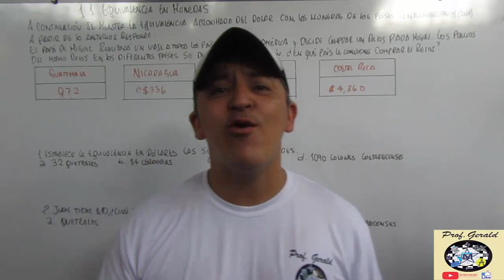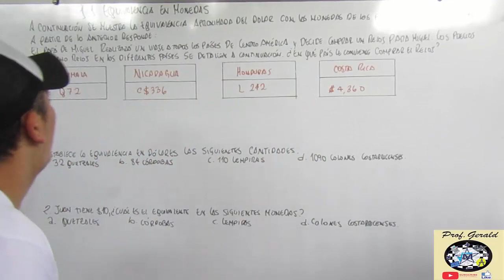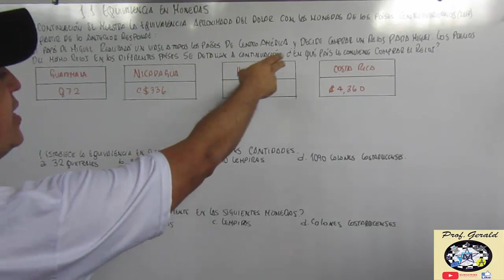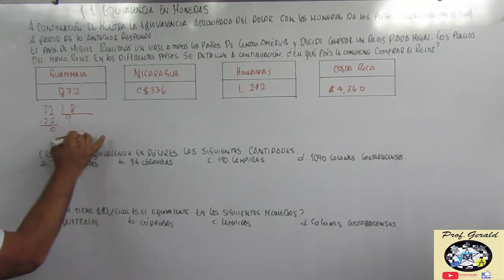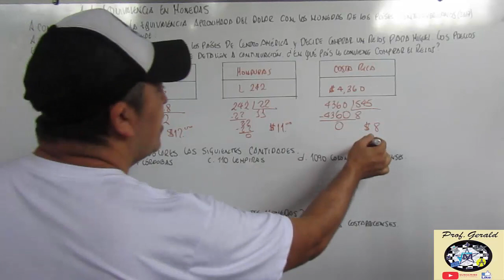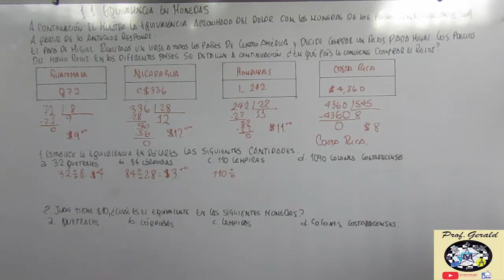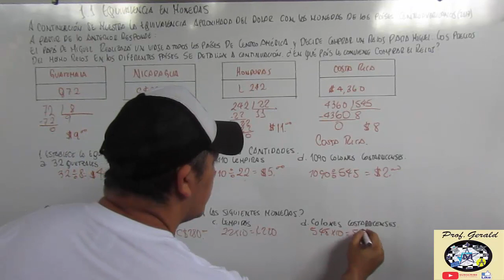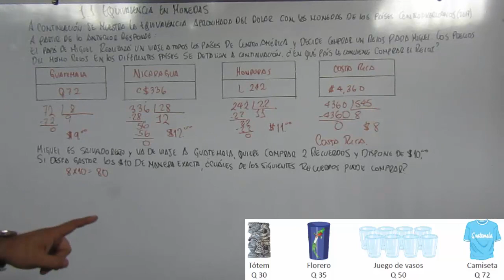1.1 EQUIVALENCIA EN MONEDAS 5º GRADO